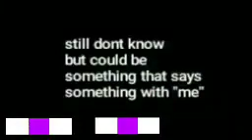Enderman Language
Hello Everyone
WELCOME to Cam_Fort

Free Fire Id :
Nishith1006J

About myself
Name : Nishith Jain
Age : 15 year
State : MP [ Madhya Pradesh ]

Meet Soon